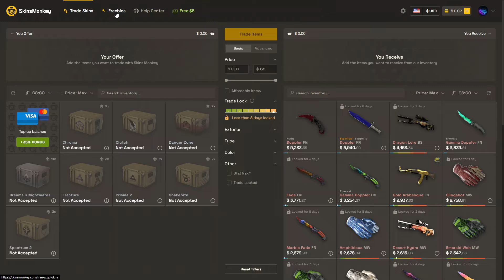All R8 Revolver Skins - CS2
0:00 - SkinsMonkey
0:42 - Desert Brush
0:54 - Night
1:05 - Bone Mask
1:16 - Inlay
1:27 - Canal Spray
1:38 - Nitro
1:49 - Phoenix Marker
2:01 - Bone Forged
2:12 - Grip
2:23 - Crimson Web
2:34 - Tango
2:45 - Junk Yard
2:56 - Survivalist
3:08 - Memento
3:19 - Blaze
3:30 - Banana Cannon
3:41 - Crazy 8
3:52 - Reboot
4:03 - Amber Fade
4:15 - Skull Crusher
4:26 - Llama Cannon
4:37 - Fade